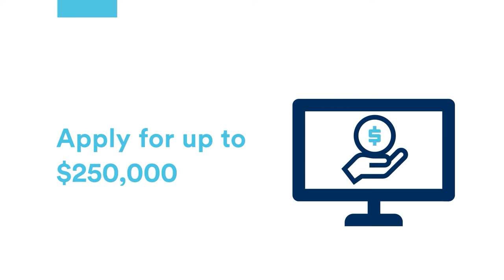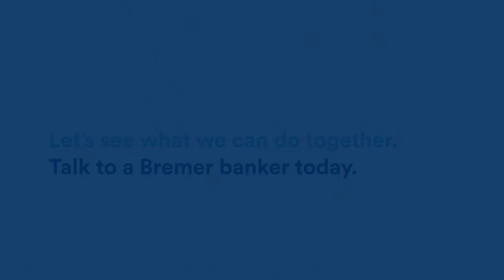Bremer Edge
Working capital keeps small businesses going and growing. But sometimes the traditional loan application and approval process just can't keep up. Bremer Edge combines a virtual application with help from a Bremer banker to deliver decisions in minutes, not days.